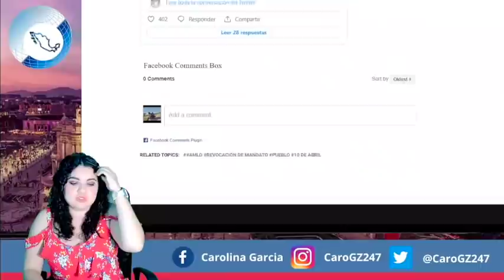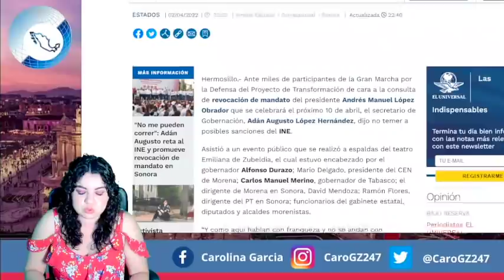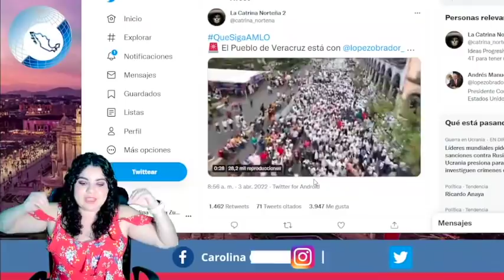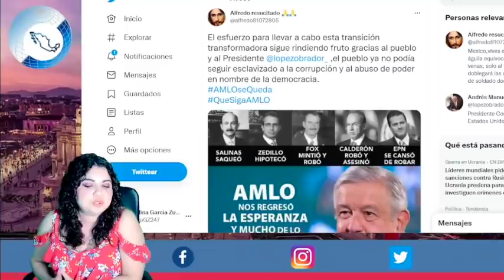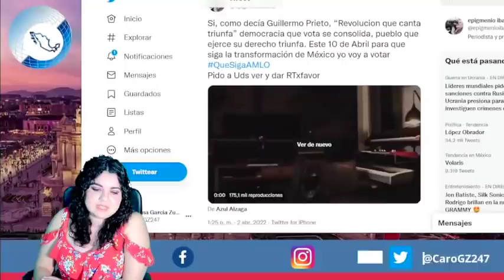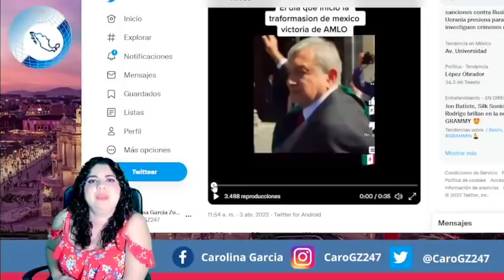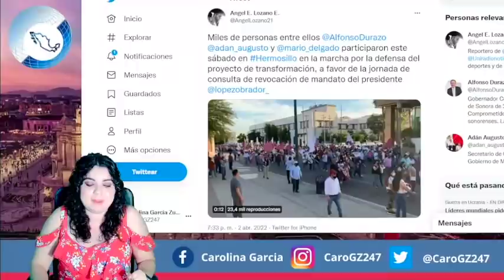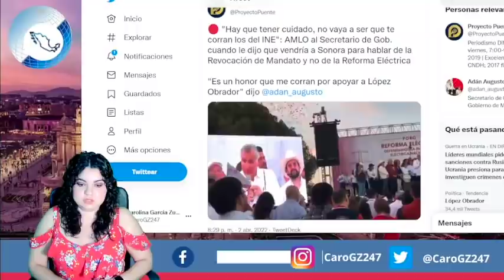¡Tr0nó! Mexicanos Se Revelan; Adán López Lanza Ultimátum ¡Lencho Hundido!